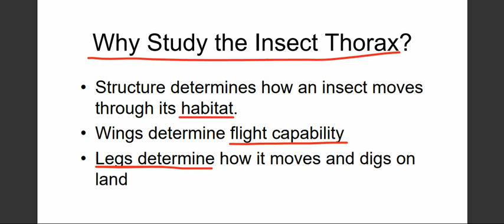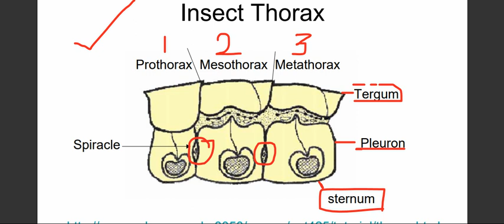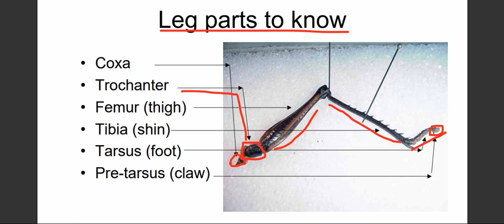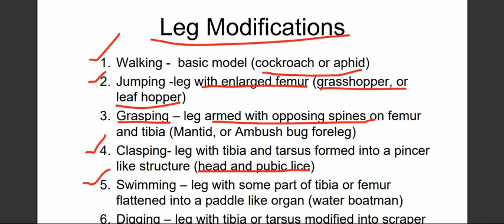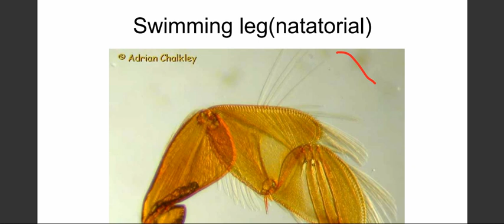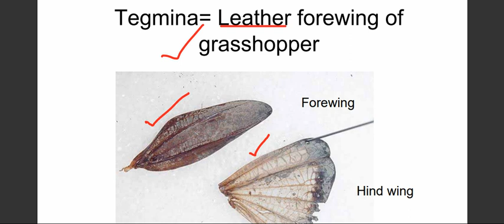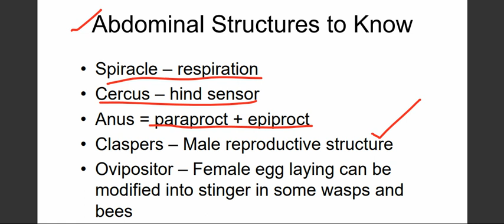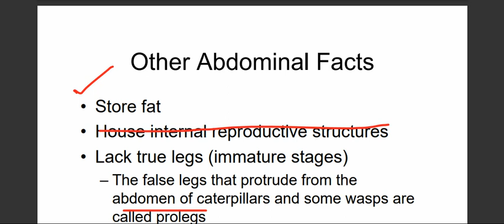Insects Thorax and Abdomen Anatomy for BS zoology Entomology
Here is zoologist, providing you video lectures or tutorials on every topic of Biology and zoology
animal form and function
endocrinology
entomology
Genetics
Grade 11 and 12 biology